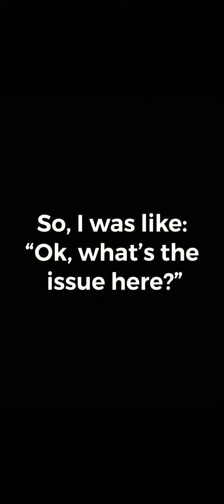Saying Goodbye to an old friend.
I’m saying goodbye. not to YouTube but to Videoleap lolol.

I really don’t like the fact that they’re putting a 2 minute limit here, I can’t believe it.

This doesn’t mean I’m going to stop uploading new content. I think I found a program that might work, but we’ll see how that goes.